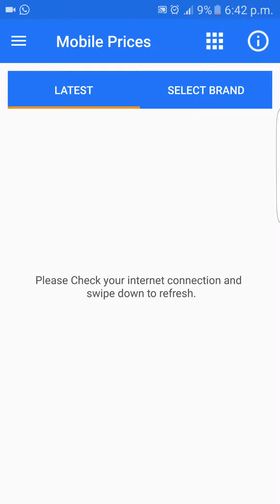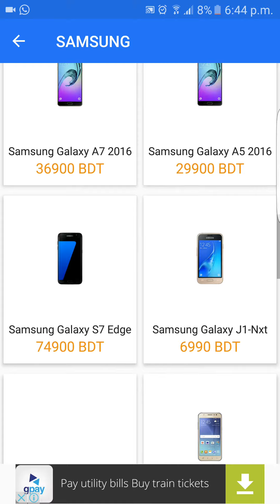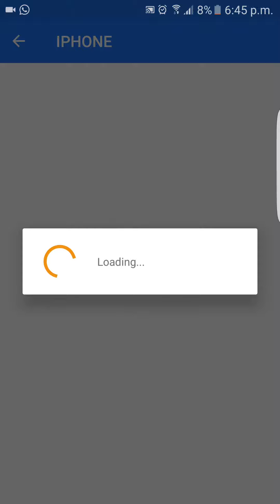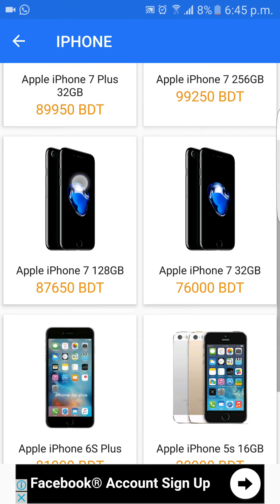বাংলাদেশের সকল মোবাইলের দাম জানতে এই ভিডিওটি দেখুন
BD Mobile Prices offers you daily updated and lowest prices of mobile phones in Bangladesh.

Using this application, you can see information, last price of mobile phones and tabs.

All latest mobile phones and tabs are regularly added along with most up to date prices in local mobile market.